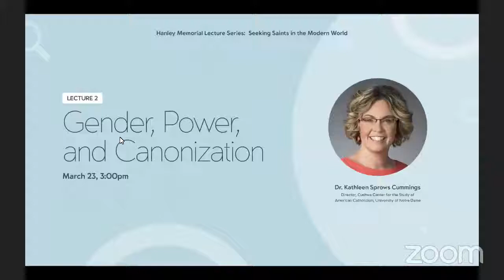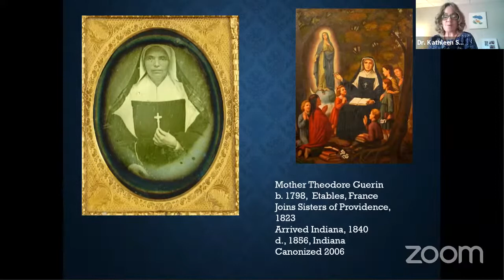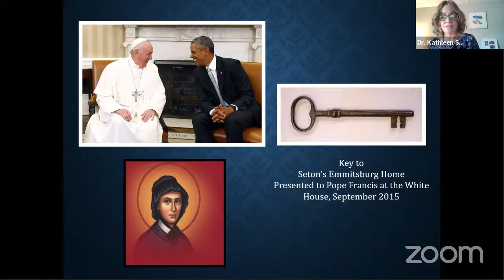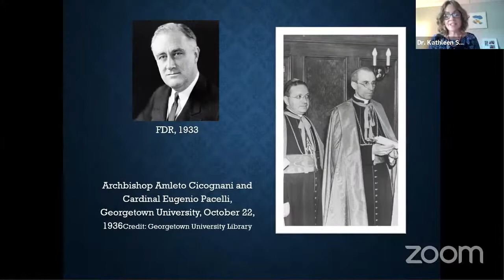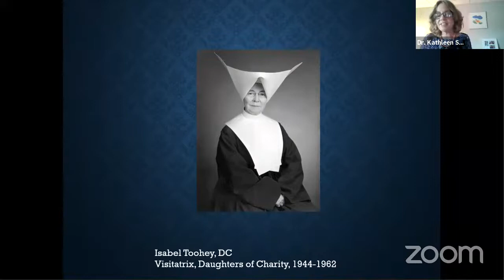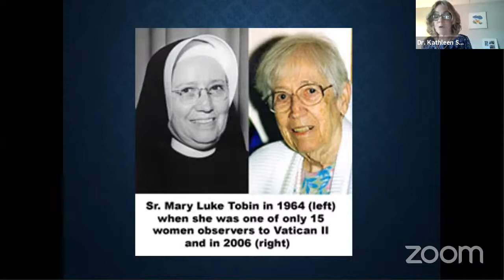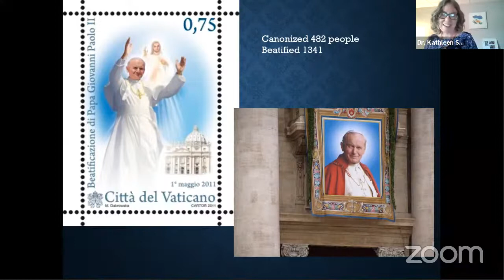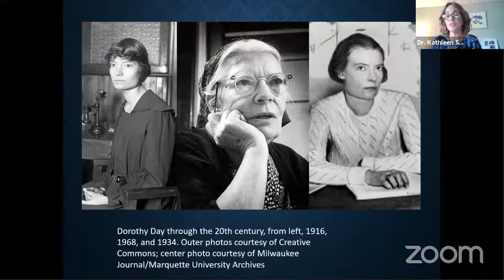2021 Hanley Memorial Lectures: Gender, Power, and Canonization (Lecture 2)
Lecture 2/3: Gender, Power, and Canonization

Dr. Kathleen Sprows Cummings, Professor of American Studies and History, and Director, Cushwa Center for the Study of American Catholicism, University of Notre Dame

Canonization may be fundamentally about holiness, but it is never only about holiness. Using multiple causes introduced from the United States and Canada, this series of lectures examines how a study of canonization can reveal as much about the priorities and interests of the people promoting the candidates as it does about the prospective saints themselves.

This second lecture in the series explores how Catholic women’s desire for more representation and leadership in their Church has and continues to shape saint-seeking.

The first lecture, covered the 1880s through the 1930s, considered how saint-seeking in North America was framed by an emerging sense of national identity among American and Canadian Catholics.

The third and final lecture focuses on the proliferation of new saints and blesseds during and after the papacy of St. John Paul II, and examines how our contemporary issues such as racial reconciliation and the clerical sex abuse crisis shape our perception of holiness today.

Welcome:
0:22 Dr. Christopher Adams
Rector, St. Paul’s College at the University of Manitoba
Chair, Arthur V. Mauro Institute for Peace and Justice Board of Directors

Gender, Power, and Canonization (Lecture 2)
4:38 Dr. Kathleen Sprows Cummings
Director of The Cushwa Center for the Study of American Catholicism at the University of Notre Dame

58:20

If you have enjoyed the lectures, please consider making a gift to the Hanley Memorial Lecture Series. To make a gift in support of the Hanley Memorial Lecture Series, please and select ‘Hanley Lecture’ in the dropdown box.

Join the live Zoom webinar of Lecture #3 taking place on Tuesday, April 13 at 3:00 pm CDT